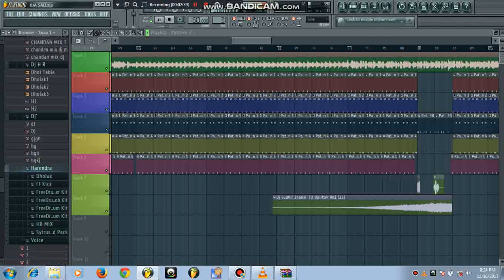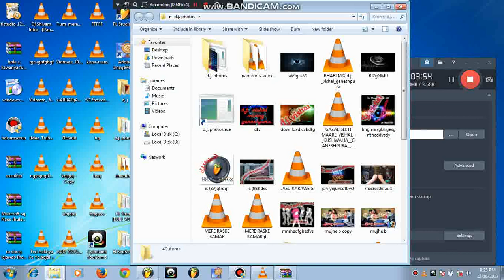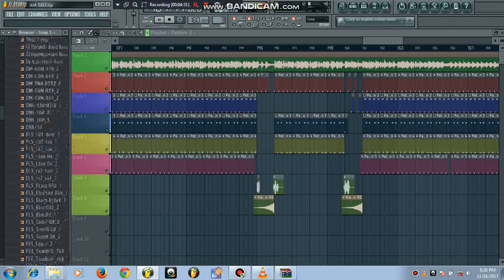Dilli sahar ki lade chunariya d.j vishal mixing point Ganeshpura 9260991237